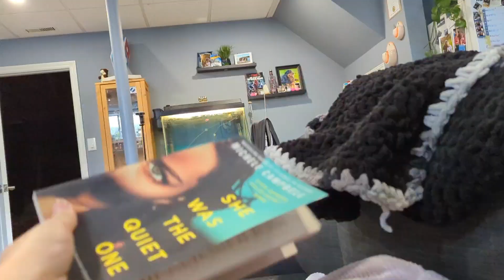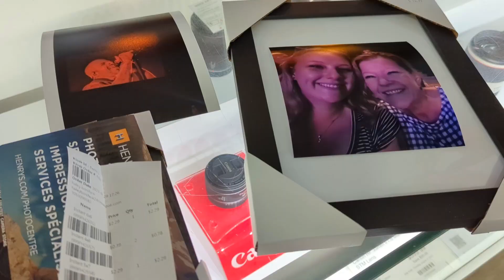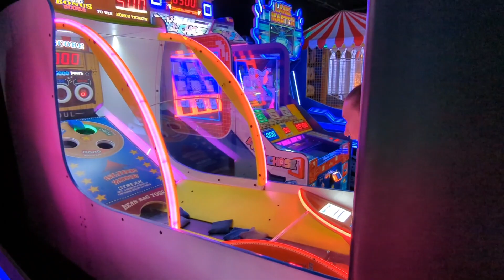July 29/23 - drunk in the rec room with my friends 🤪